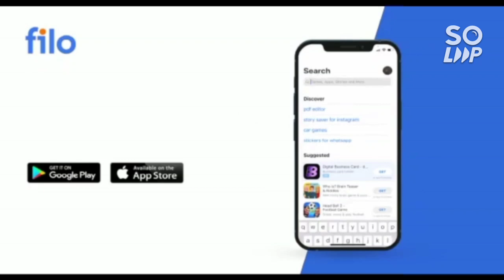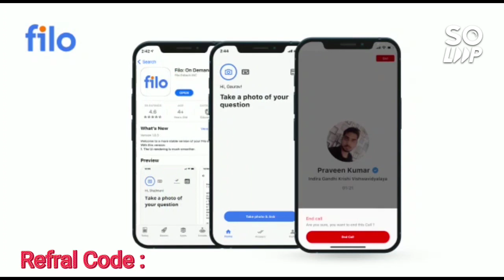Josaa counselling Mock round 2 Allotment done ✅ | What to do next ? | Mock 1 vs mock 2